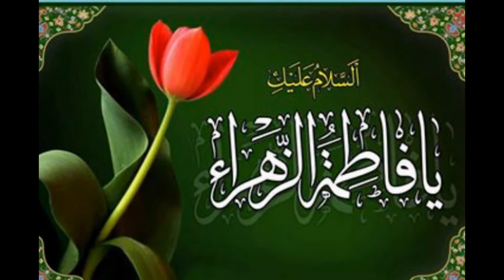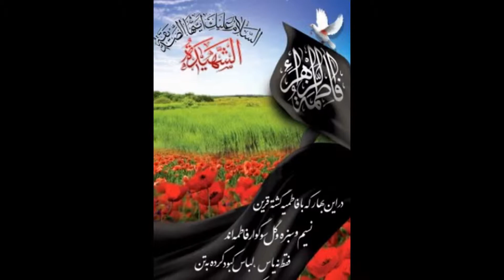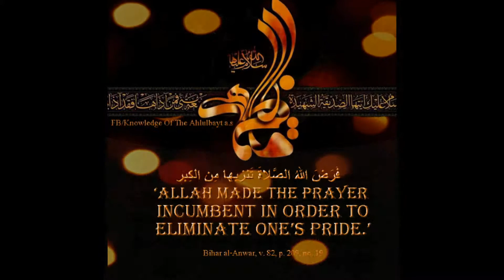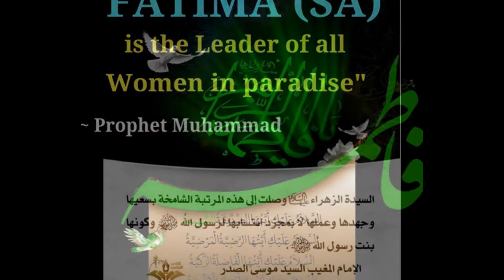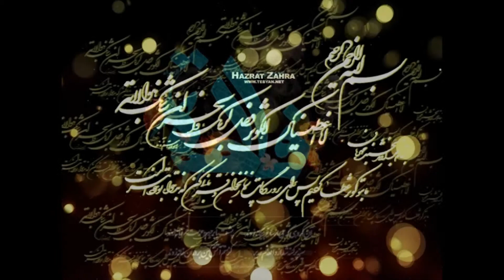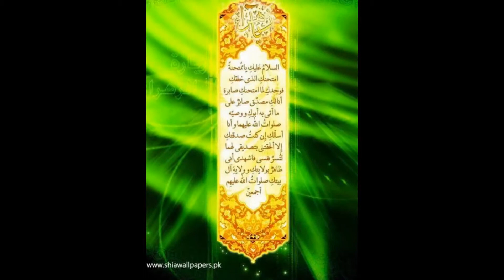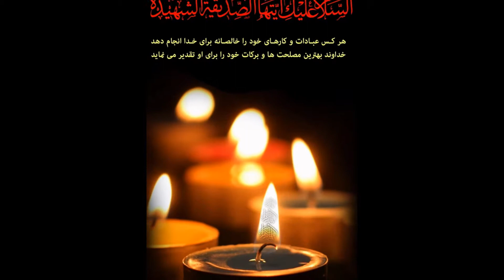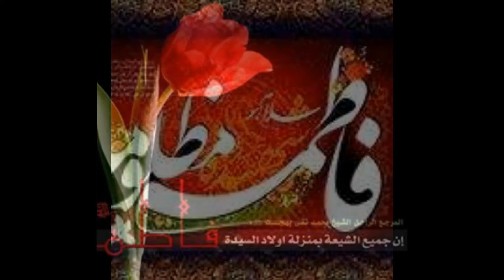Fatima Is Fatima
Fatima is the daughter of the Mercy Of Allah.